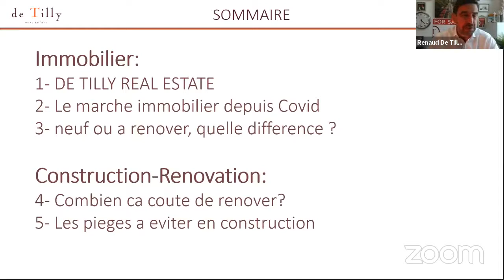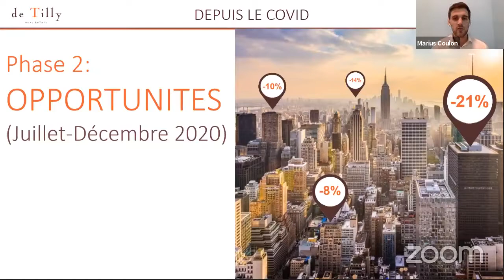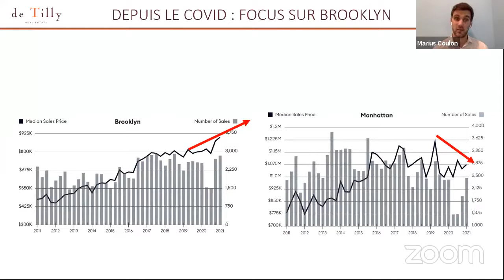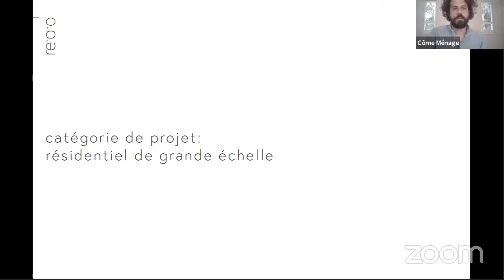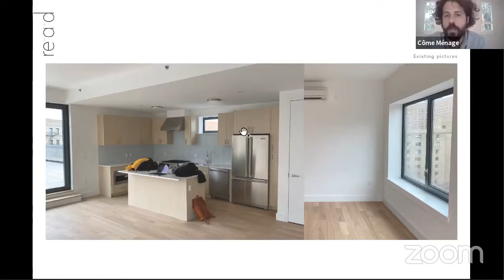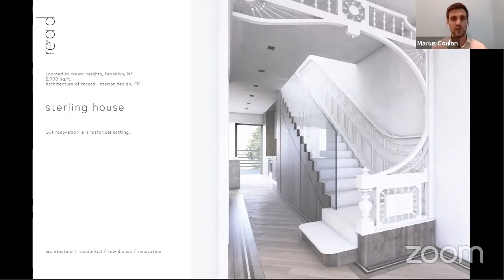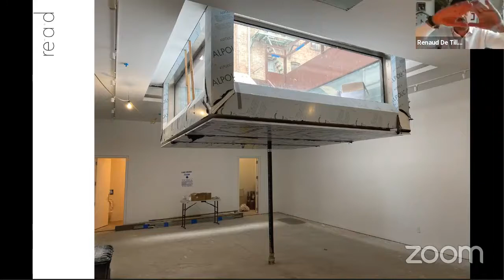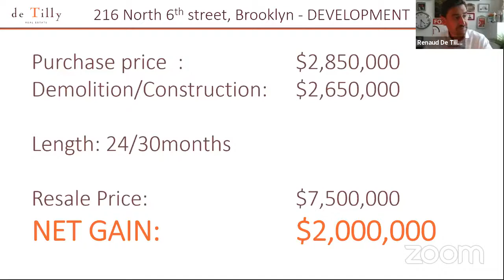[Webinaire] Immobilier à New York : est-il plus intéressant d'acheter avec ou sans travaux ?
Lors d'un webinaire dédié, les experts Renaud De Tilly, Marius Coulon (De Tilly Real Estate) et Côme Ménage (re-a.d) ont abordé les thèmes suivants :

- le marché immobilier à New York depuis le COVID-19
- neuf ou à rénover, quelles sont les différences ?
- rénover : combien ça coûte ?
- les pièges à éviter en construction
- quel est le rôle de l'architecte ?